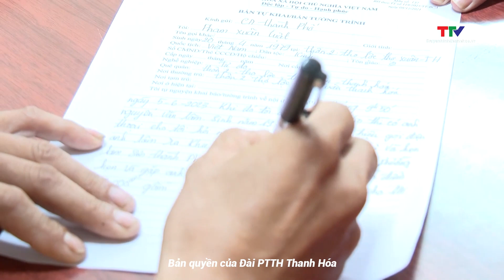Tăng cường công tác phối hợp điều tra, đấu tranh với tội phạm ma túy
Nhằm tạo thế trận khép kín, ngăn chặn từ nguồn cung và triệt xóa các đường dây mua bán, tiêu thụ ma túy sâu trong nội địa, Công an tỉnh Thanh Hóa, Bộ đội Biên phòng tỉnh và Hải quan tỉnh đã ký kết quy chế phối hợp giữa các lực lượng. Trên cơ sở quy chế này, tính riêng từ năm 2023 đến nay, các lực lượng đã phối hợp, bắt giữ 14 vụ án và 5 chuyên án chung với 25 đối tượng, triệt xóa nhiều đường dây mua bán, vận chuyển ma túy từ Lào vào Việt Nam.